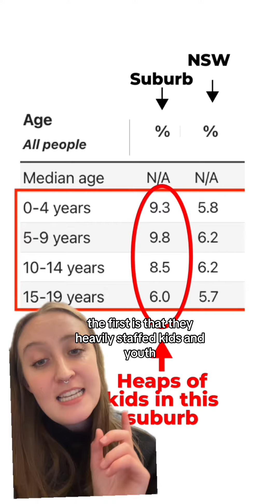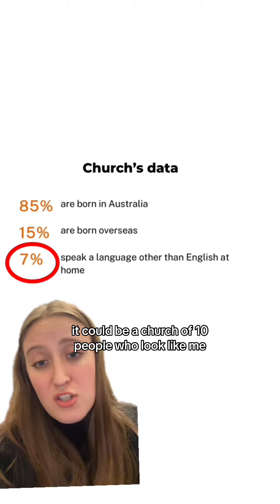Two big decisions one church made based on their data.